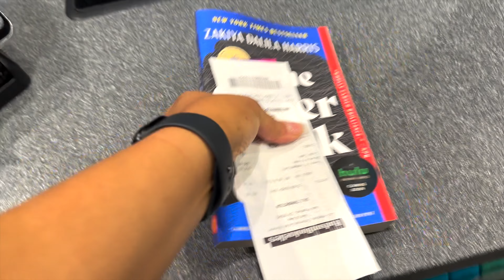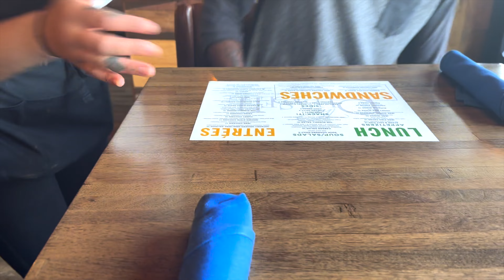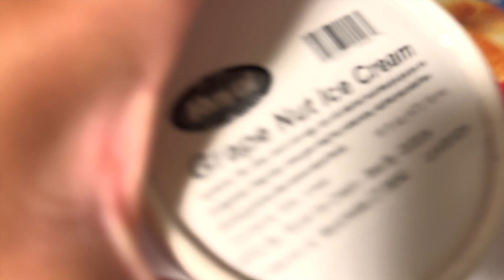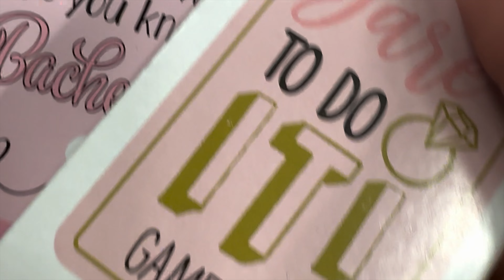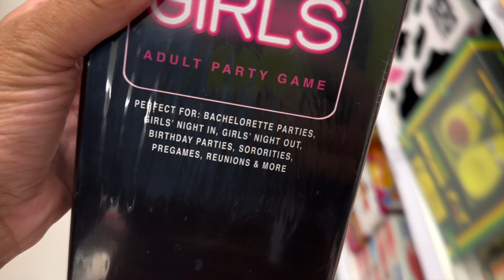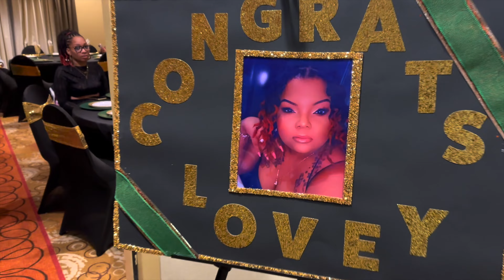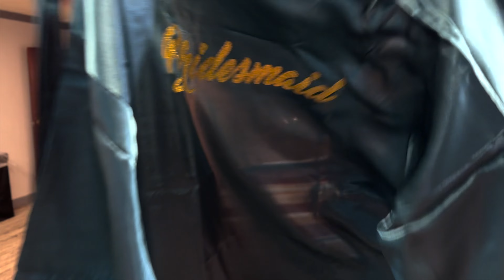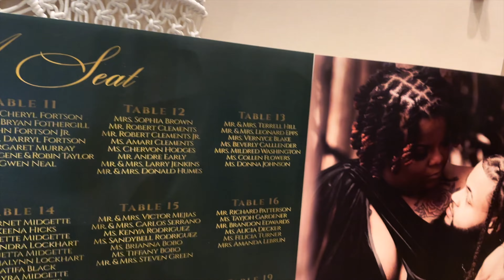It's An Affair...Wedding Affair | Visit Home, Bachelorette Party, Bridesmaid Duties & more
OMG! My friend is getting married! She is a whole wife now & not half...the damn thing! See clips of the celebration of Lovey and Flex Dixon. I had the honor of being one of her bridesmaids. I just love, love guys. Make sure you watch the celebration, the fits (from the makeup to the gowns) and all the good vibes.

Instagram,Threads, Twitter, Lemon8 & TikTok: @chrissy_rch